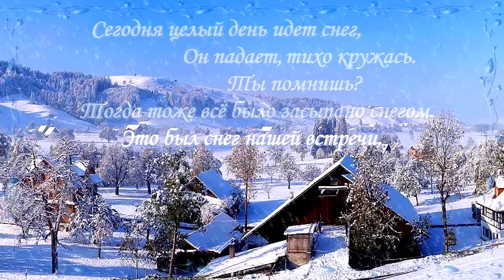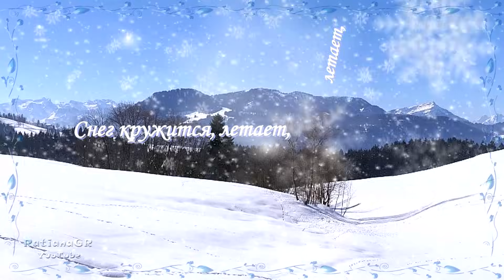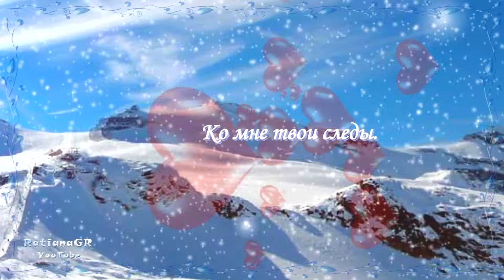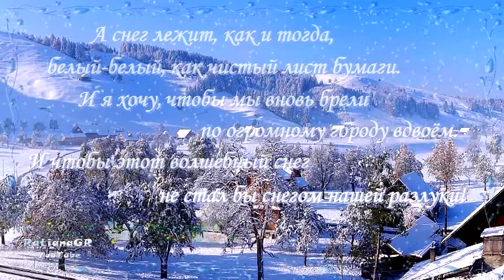СНЕГ КРУЖИТСЯ, летает, летает //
ВИА Пламя
Текст песни
Сегодня целый день идет снег,
Он падает тихо кружась.
Ты помнишь, тогда тоже все было засыпано снегом?
Это был снег нашей встречи.
Он лежал перед нами белый-белый, как чистый лист бумаги,
И мне казалось, что мы напишем на этом листе повесть нашей любви.

Такого снегопада, такого снегопада
Давно не помнят здешние места.
А снег не знал и падал,
Зима была прекрасна, прекрасна и чиста.

И поземкой клубя,
Заметает, зима заметает
Все, что было до тебя.

На выпавший, на белый,
На этот чистый невесомый снег,
Ложится самый первый,
Ложится самый первый
И робкий и несмелый